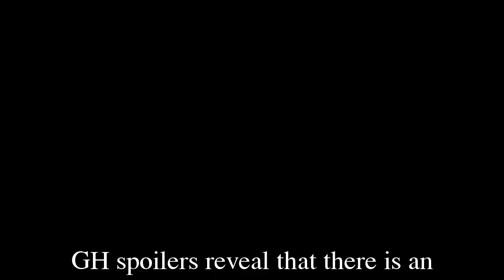GH Shocking Spoilers Lisa LoCicero acted undisciplined, went to Las Vegas right after being fired